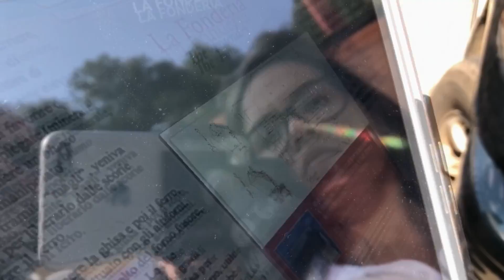Mongiana 07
Mongiana e le Ferriere – 7^ Puntata
Giovedì 21/11/19. Proseguono i report di “Appunti di Viaggio” su Mongiana e le Ferriere. Brevi racconti video su un piccolo capolavoro, lo definirei quasi un miracolo, sulle Serre calabresi: Mongiana e le sue Ferriere Borboniche. Un posto incredibilmente bello nel quale l’Amministrazione Comunale e il Parco delle Serre hanno saputo raccontare il nostro glorioso passato di regione industriale portando alla luce i resti delle ferriere borboniche e creando il MUFAR (Museo delle Reali Ferriere di Mongiana). Eccellente il servizio degli addetti al museo e ottimo cibo nei ristoranti. Il bello della Calabria. Ringrazio le Autorità del Parco delle Serre per la cortese e tempestiva concessione dell’autorizzazione alle riprese video e invito tutti a visitare il sito, ne vale veramente la pena. Ma ora lascio parlare le immagini, la storia di Mongiana è già stata scritta e raccontata da persone molto più qualificate  di me, e a loro rimando per gli approfondimenti. Segnalo da ultimo che il presente lavoro artigianale, hobbistico, è offerto a titolo del tutto gratuito allo scopo di far conoscere la nostra meravigliosa Calabria. Se vi piace regalatemi il vostro like.